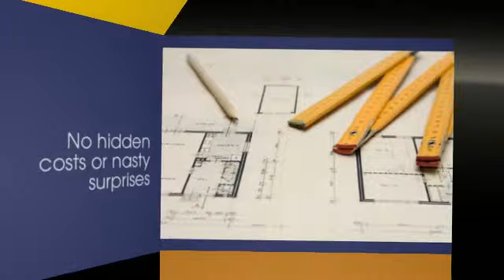Renovations North Shore | TJY Projects Design And Construction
TJY Projects Design And Construction- Renovations, Builder, Alterations, Additions, Sydney | North Shore | Hills District | Inner West | Ryde